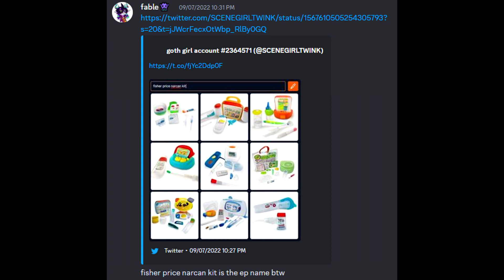2a03fox - fisher price narcan kit (full EP, 2022)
i made this in 3 hours as a joke in a vc with fable and then played it at an urlfest to try and trick people into thinking it was a new 2a03fox ep but it was all just a PRANK